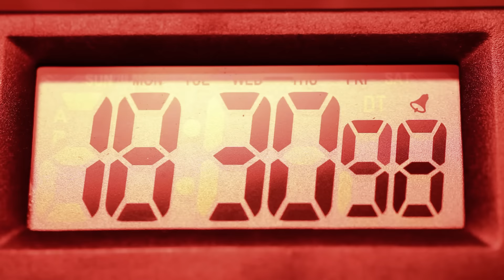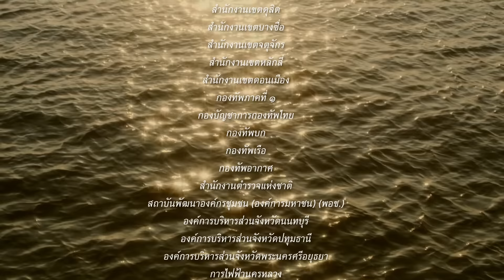ภาพยนตร์สั้น ชุด สายน้ำแห่งชีวิต ตอน คาเฟ่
ชาว Café Hopper สายเช็กอิน..สแนป..แชร์ เจนใหม่ นั่งชิลล์กันที่คาเฟ่เก๋ ๆ ริมคลองบางลำพู พวกเขาได้ค้นพบประสบการณ์ใหม่เกี่ยวกับ “สายน้ำ” ในเมืองไทยที่ไม่เคยรู้มาก่อน ที่สำคัญคือได้รับรู้ความจริงว่าผู้ที่อยู่เบื้องหลังการเปลี่ยนแปลงที่ดีขึ้นในทุกมิติของสายน้ำเหล่านั้นคือใคร จาก Vibe ดี ๆ ทั่วไปในวันนั้น กลับกลายเป็นความประทับใจที่พวกเขาจะไม่มีวันลืม